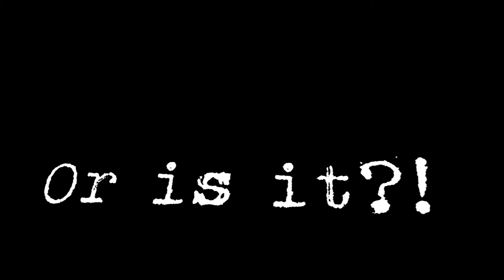The Bologna Files | Sally Face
Is it Bah Loney or Ba-Log-Na!

You decide in this hilarious compilation video from our episode of Sally Face Chapter 3